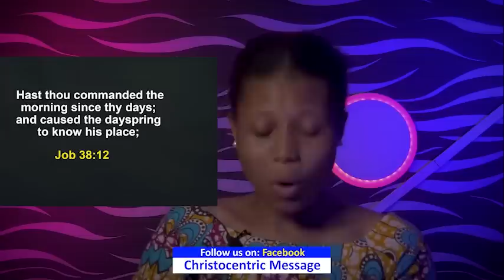TUESDAY SECRETS, 14TH MARCH 2023 - Apostle Joshua Selman Commanding Your Morning